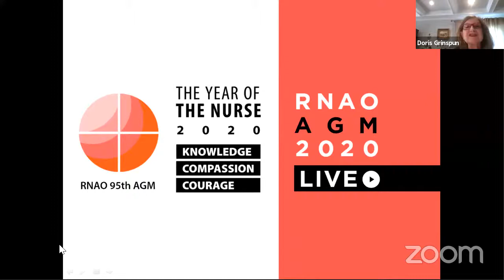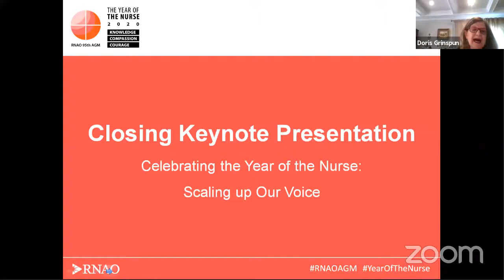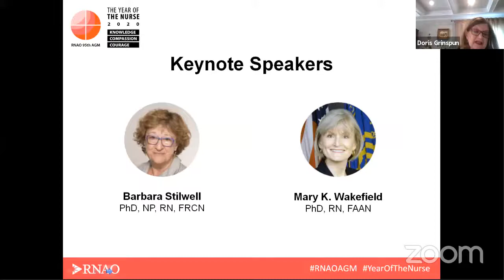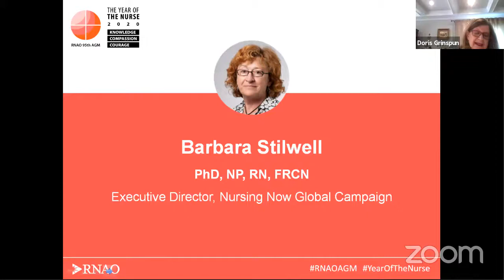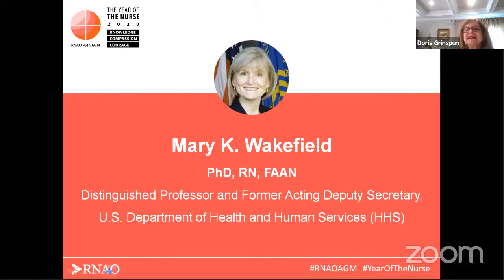RNAOAGM: Closing keynote - "Celebrating the Year of the Nurse: How to Scale Up Our Voice" (2020)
Join RNAO CEO Doris Grinspun and international nursing leaders Barbara Stilwell and Mary K. Wakefield for the closing keynote, Celebrating the Year of the Nurse: How to Scale Up Our Voice. This session will focus on the history of nursing and set the foundation for the next generation of nurses.